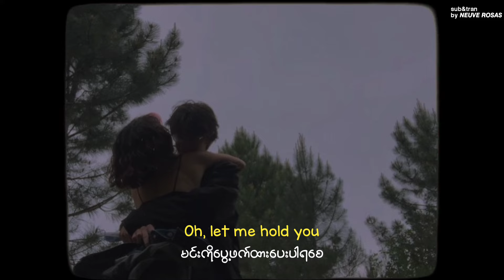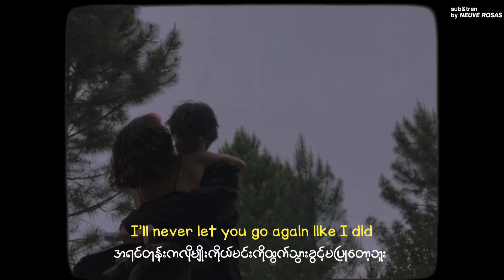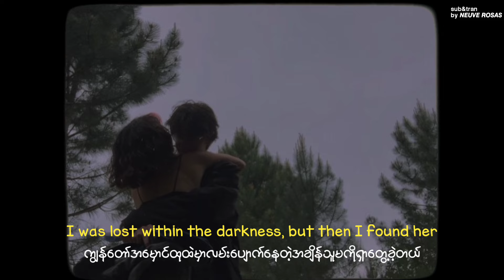𝘴𝘵𝘦𝘱𝘩𝘦𝘯 𝘴𝘢𝘯𝘤𝘩𝘦𝘻 • 𝘶𝘯𝘵𝘪𝘭𝘭 𝘪 𝘧𝘰𝘶𝘯𝘥 𝘺𝘰𝘶 // 𝘮𝘺𝘢𝘯𝘮𝘢𝘳𝘴𝘶𝘣+𝘭𝘺𝘳𝘪𝘤𝘴